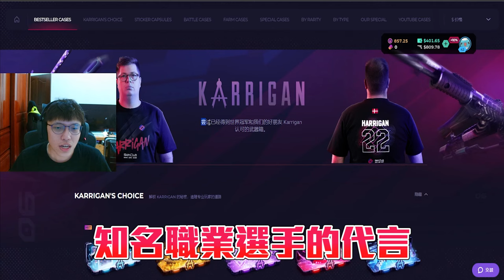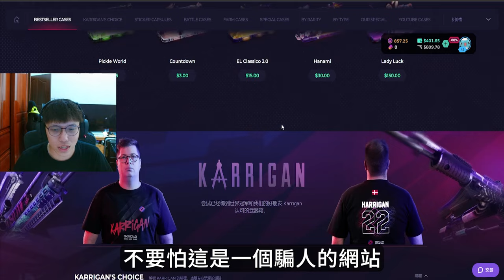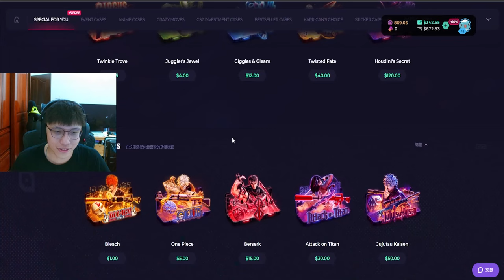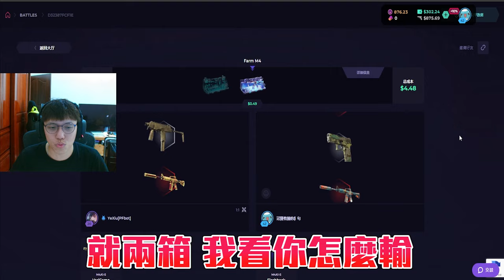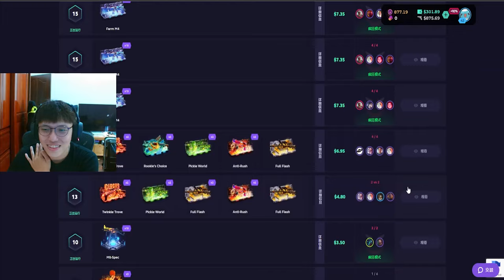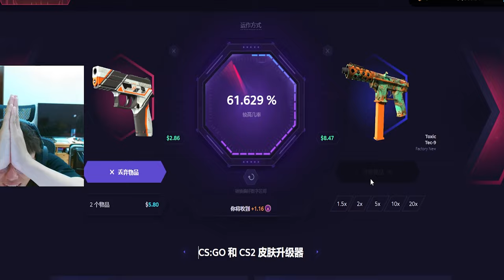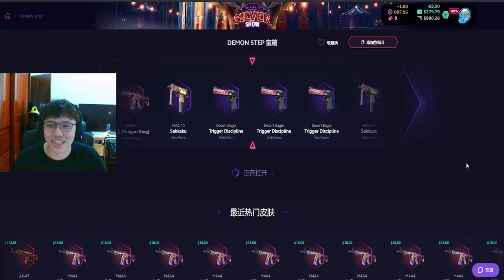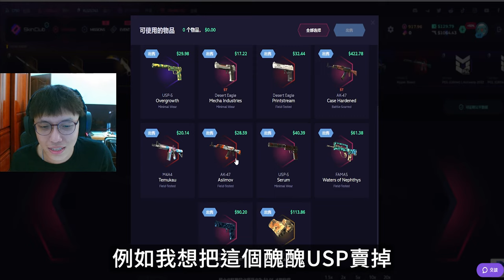逆天翻盤🔥 !蹲的越低 跳的越高....?😱 阿賢這次能逆轉嗎丨Skin club丨【🔫冠賢🔫 】by winnie